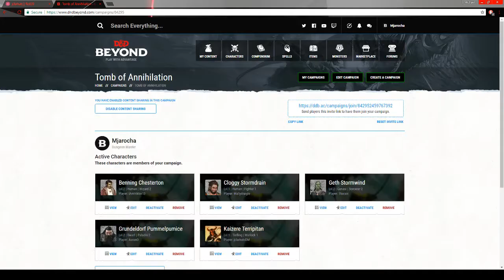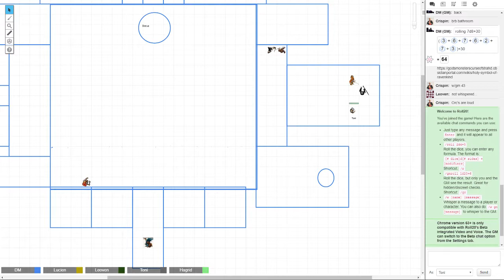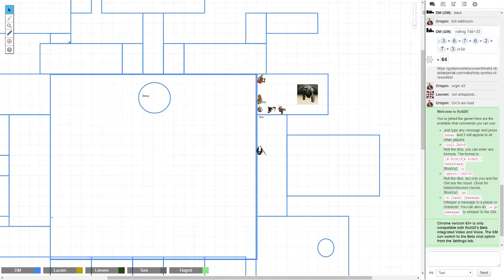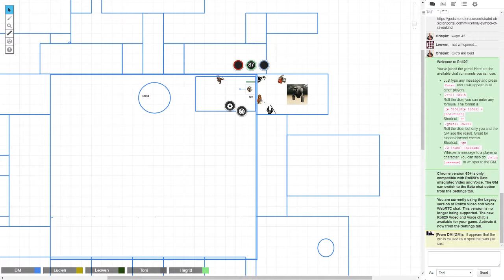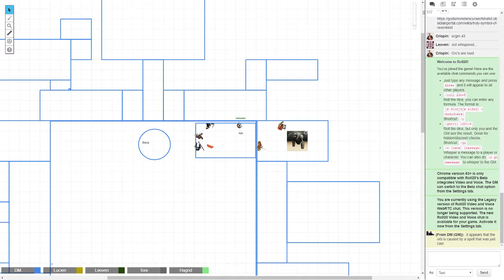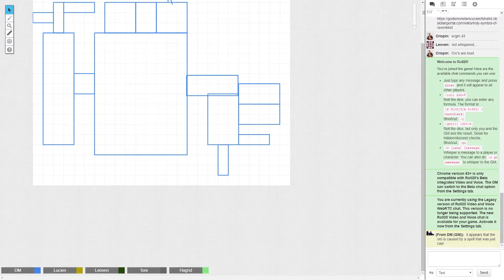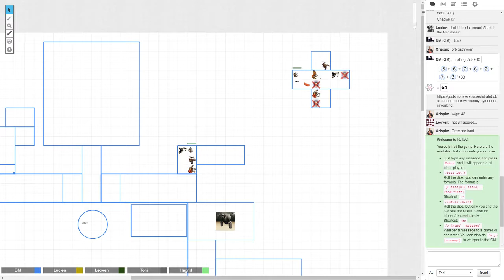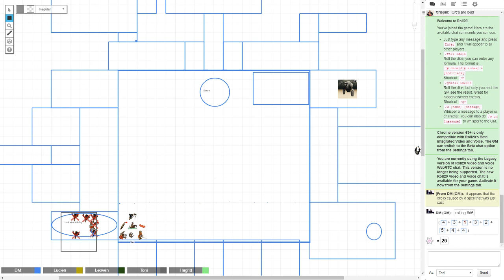Jaygeons & Dragclarks Session 30 Curse of Strahd pt. 13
The party delves deeper into the Amber Temple seeking secrets to rid Barovia of Strahd...permanently!